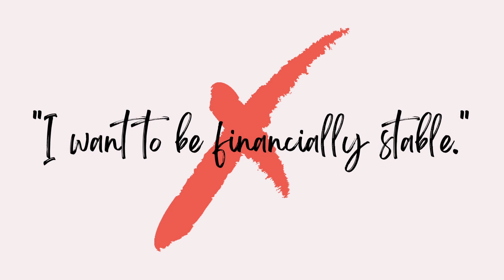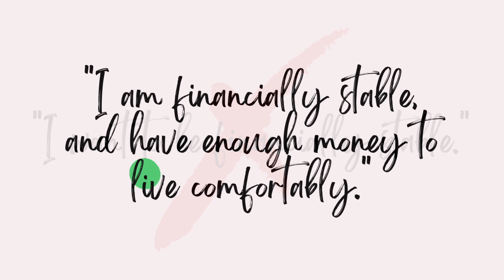How to Use Scripting to Manifest Your Dream Life | Powerful Manifestation Technique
Scripting is a powerful manifestation tool that will help you bring your dream life to reality. In this video we look at how to get started with scripting, how it works, and tips for using it in the most effective way.

Notice: consult with your medical doctor regarding any decisions pertaining to your health and diet